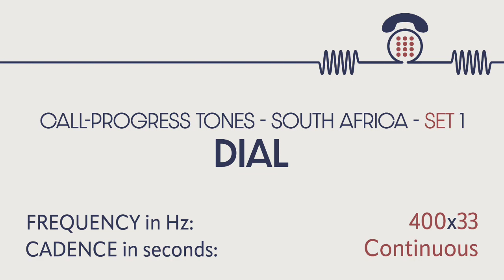PHONE SOUNDS. Dial tone (South Africa). Call-progress tones. Sound effects. SFX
CALL-PROGRESS TONES: DIAL (South Africa)

DIAL TONE: A tone advising that the exchange is ready to receive call information and inviting the user to start sending call information.

Frequency in Hz: 400, amplitude modulated by a 33 Hz tone. Modulation index: 95%.
Cadence: continuous.